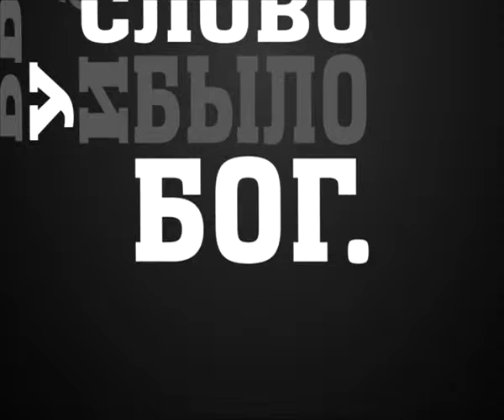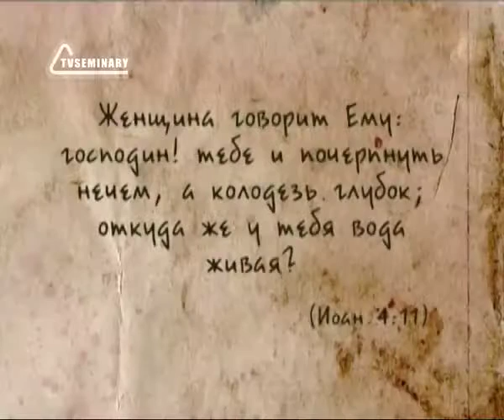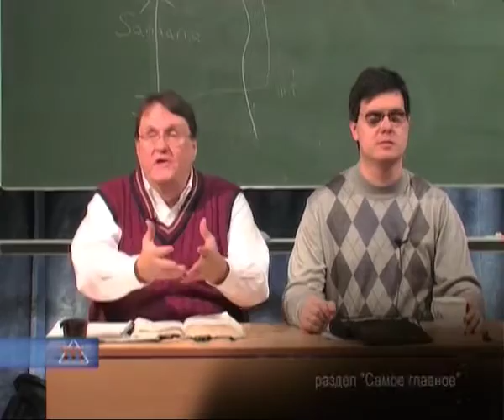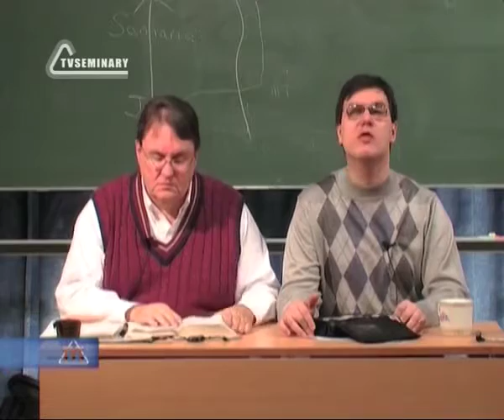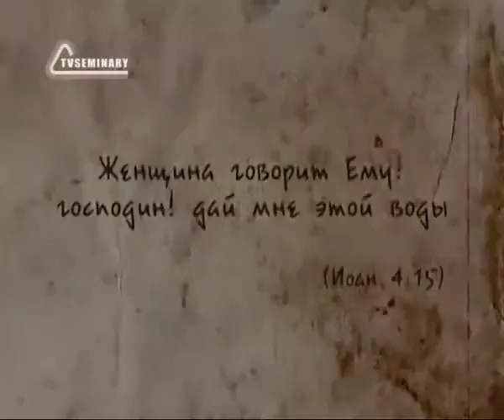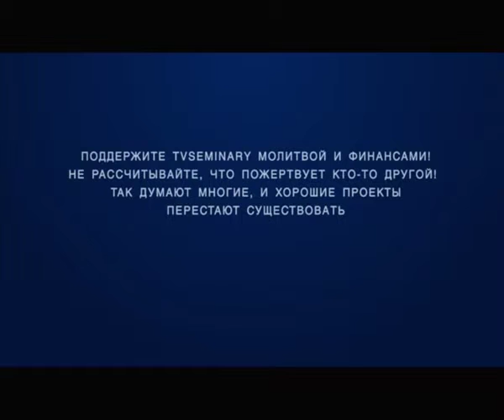BS237 Rus 15 Вера женщины в Самарии и царедворца в Галилее Иисус у колодезя Часть 2